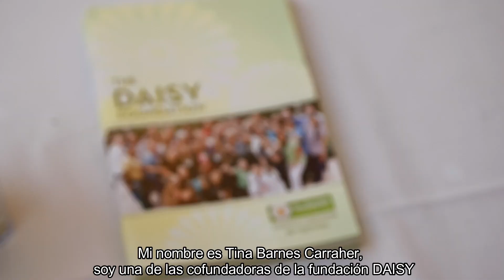Daisy Award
Reconociendo internacionalmente a las enfermeras en memoria de J. Patrick Barnes.